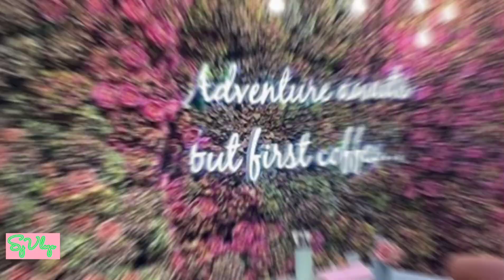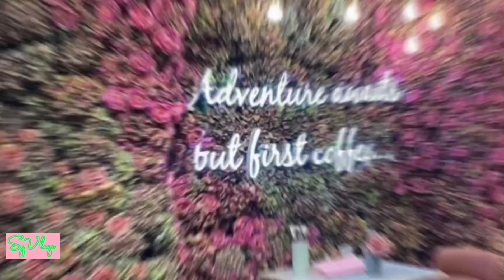JUST IN! BOY ABUNDA IPINAGTANGGOL SI YASSI PRESSMAN SA ISSUE NILA NI COCO MARTIN PATI SA BASHERS??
Ctto:
News from : netizen and collective   Survey
Photo and video clip grabbed from : YASSI PRESSMAN AND COCO MARTIN FAN IG ACCOUNT
📌 special thanks to : _isabeluis_ IG ACCOUNT for the photos
📌cocoyass fan page
📌cocoyass official
VIDEO NOT MINE CTTO 😘